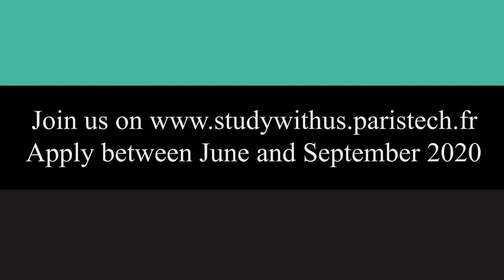Juan Pablo (Universidad Nacional de Colombia), student at Ecole des Ponts ParisTech (2020)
Juan Pablo was previously student at Universidad Nacional de Colombia. He explains you the added value of studying engineering at Ecole des Ponts ParisTech in France.